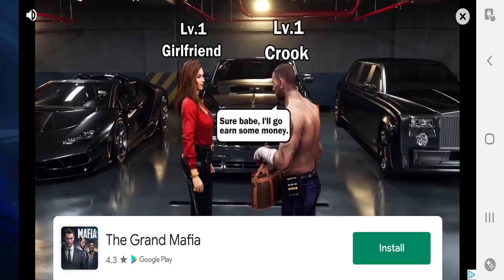Hungry Shark World - Legendary Great White vs Colossal Squid Boss Battle - All 39 Sharks Unlocked